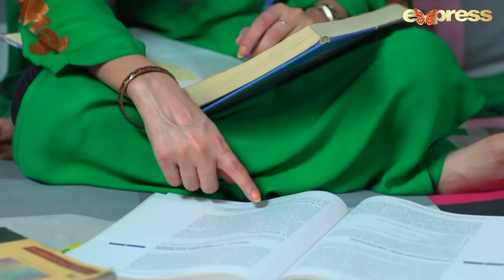Drama | Apnay Paraye - Episode 55 | Express Entertainment Dramas | Hiba Ali, Babar Khan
Director:
Saleem Ghanchi

Producer:
Abdullah Kadwani
Asad Qureshi

Writer:
Sadia Akhtar

OST Singer:
Sara Raza